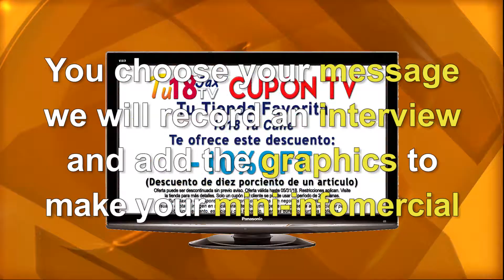CUPONTV 6001 Eng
Presenting Cupon TV.
No need for scissors.
Save money!